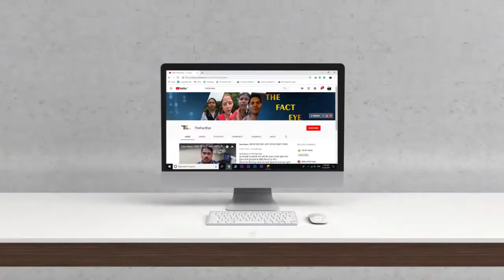संत राम रहीम जी का समाज में ना होना समाज का भारी नुकसान सरकार से महिला की अपील जल्दी करें रिहाई